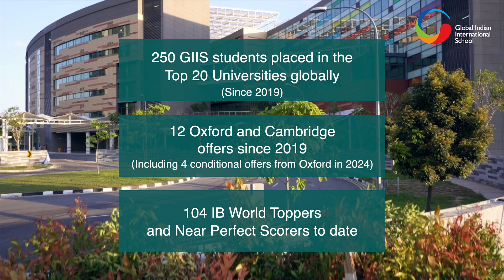From GIIS to University College London: An Alumna’s Journey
Sreejana Basu, an alumnus of GIIS from the IBDP batch of 2022, talks about how her teachers, the university counsellor and her IBDP coordinator at Global Indian International School, helped her forge a clear path to her goal of studying in a top UK university. As a Cancer Biomedicine student at University College London, a Nanotechnology Researcher and a Stealth startup founder, Sreejana attributes her teachers’ guidance at GIIS, on subject choices, university admissions processes and more, as a crucial factor in getting into the university of her choice.